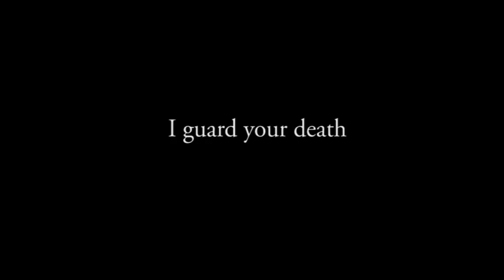Banshee dance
fragment filmu "A Gambler's Hand"
scenariusz i reżyseria: Marta Kopeć
muzyka: Sean Noonan
zdjęcia: Wojtek Piróg
wystąpili: Marta Kopeć i Sean Noonan